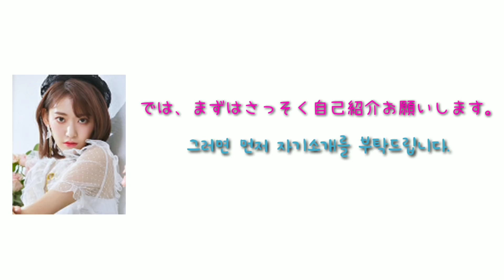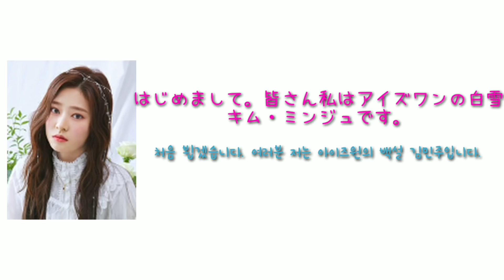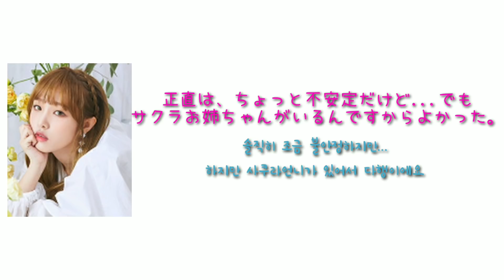[아이즈원 일본어 많이 늘었네요!!]#22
사쿠라가 일본에서 진행하는 라디오 방송에 유리 예나 민주 나코가 게스트로 출연했어요. 라디오는 얼굴이 안 보여서 티비보다 쉽지 않았을텐데 잘 해냈을까요??